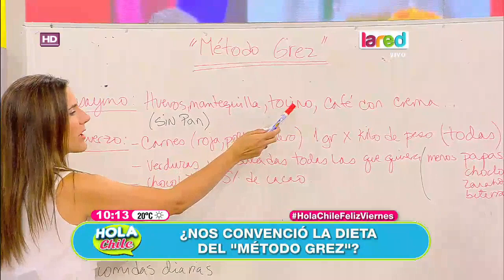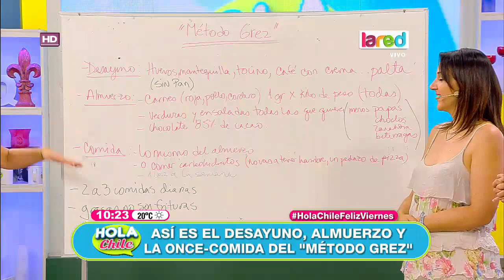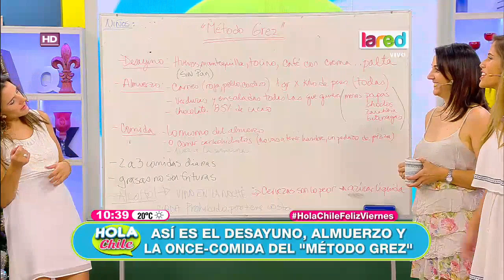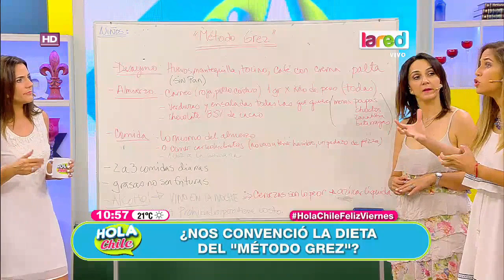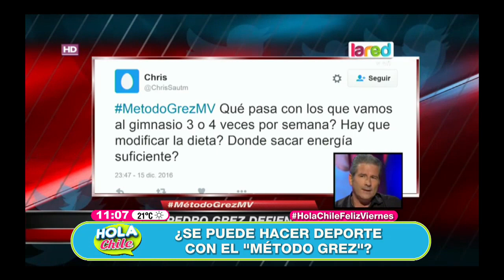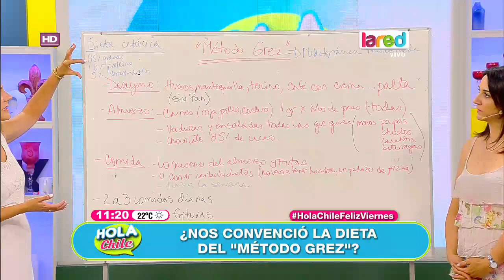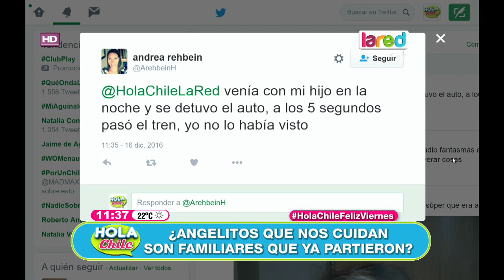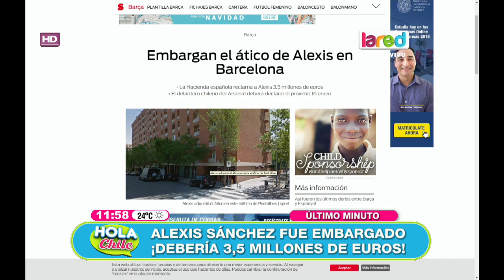Hola Chile Programa Completo Viernes 16 de Diciembre 2016